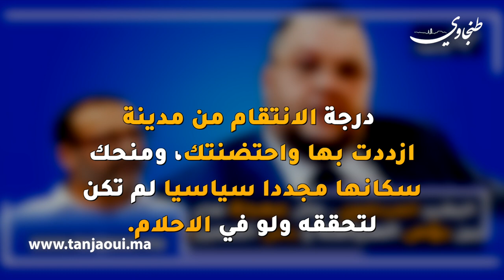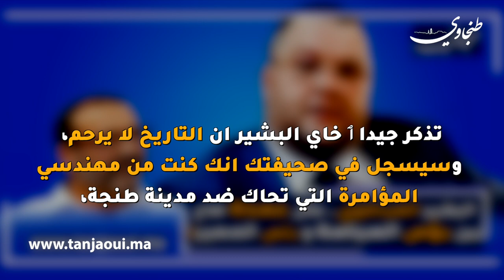البشير العبدلاوي مٱل عمدة ضاع بين بؤس السياسة و بئس المصير!